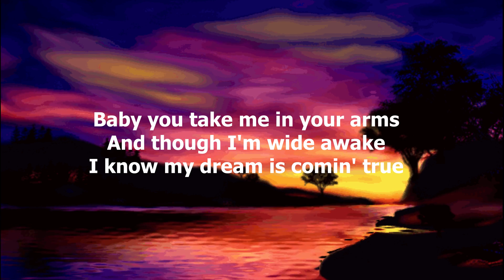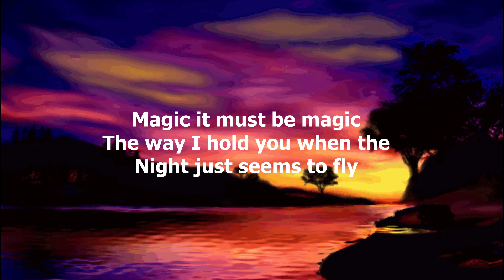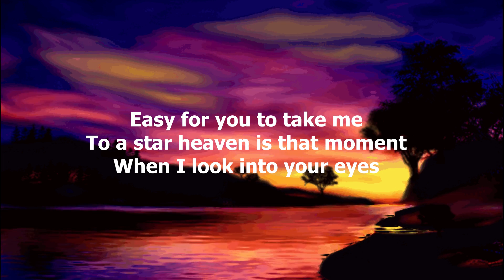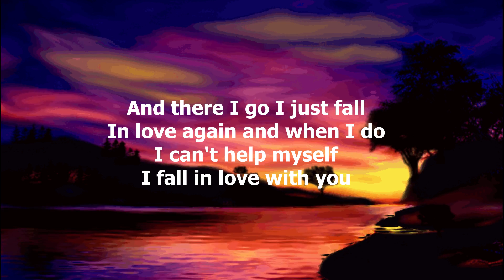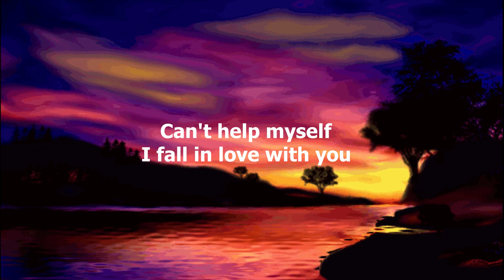I Just Fall In Love Again by Anne Murray - 1979 (with lyrics)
Anne Murray released her version of "I Just Fall In Love Again" in January 1979, and it topped Billboard's Country and Adult Contemporary charts for three weeks.  The song reached number 12 on the Billboard Hot 100 chart. It was the first of three successive number one Country hits and four consecutive number one Adult Contemporary hits during 1979 and 1980.